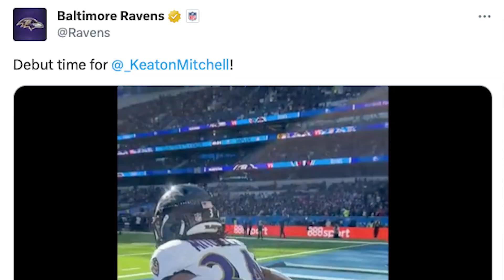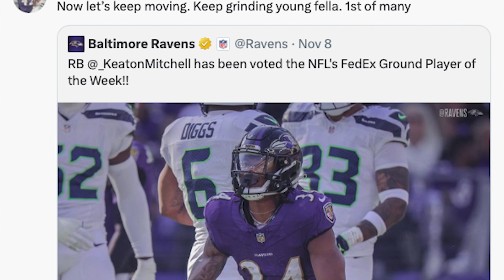We The East 6.13